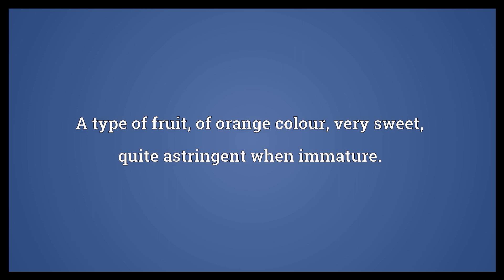Persimmon Meaning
Video shows what persimmon means. A type of fruit, of orange colour, very sweet, quite astringent when immature.. The tree this fruit grows on, generally one of two species of ebony: (Asian) or (North American).. persimmon synonyms: kaki.  Persimmon Meaning. How to pronounce, definition audio dictionary. How to say persimmon. Powered by MaryTTS, Wiktionary